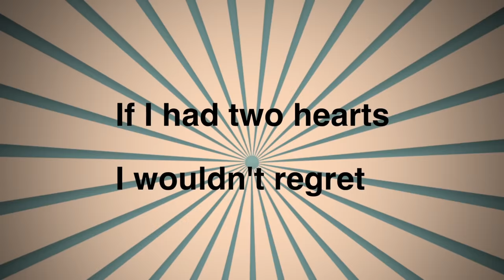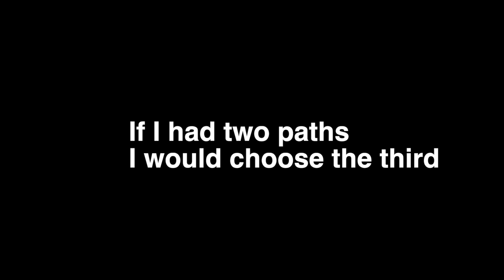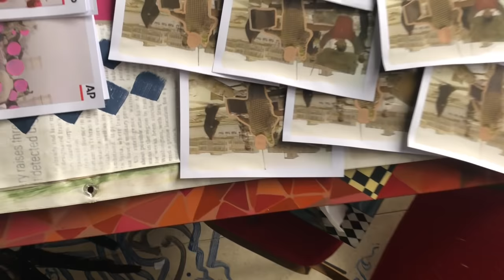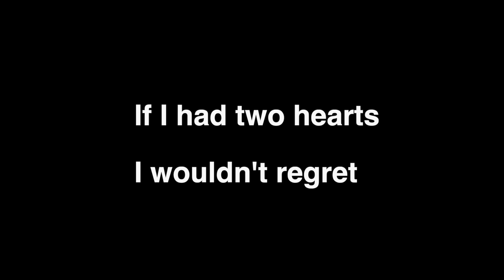From March To April... 2020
Ramin Haerizadeh
Rokni Haerizadeh
Hesam Rahmanian
Selected segments from a poem by Mahmoud Darwish
Voiceover: adaptation from The House is Black by Forough Farrokhzad
رامين حائری زاده
ركنی حائری زاده
حسام رحمانيان

The video is a record of a period of time, working and living in quarantine (which we have always been privileged to do) that is made casually with our phones on our daily activities/routines. It borrows verses from Palestinian poet Mahmoud Darwish and references Iranian poet and film director Forough Farrokhzad’s documentary entitled The House Is Black.
The video is trying to show the transient moments of life while the world is on pause and in solidarity over covid-19.

The video is an invitation to be vigilant. Our aim is to show time different from duration - duration is finite but time is like a third path, a product of the imagination.